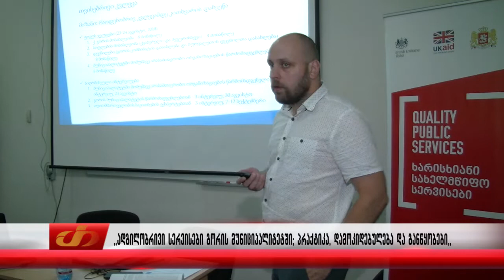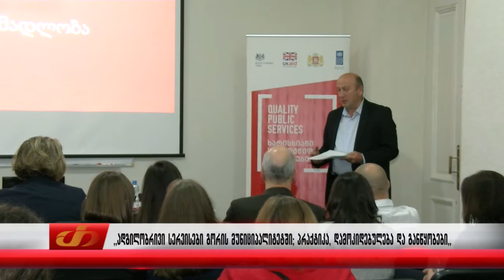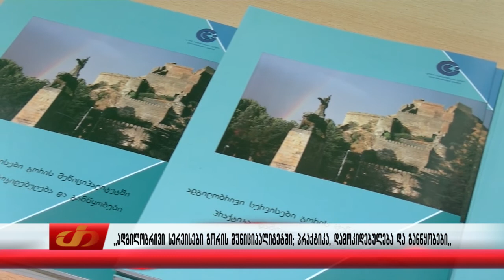,,ადგილობრივი სერვისები გორის მუნიციპალიტეტში პრაქტიკა, დამოუკიდებლობა და განწყობები,,